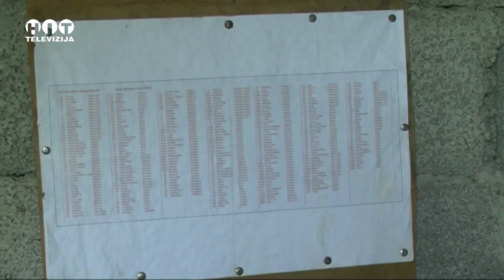Samac - protivgradna preventiva - Hit televizija Brcko